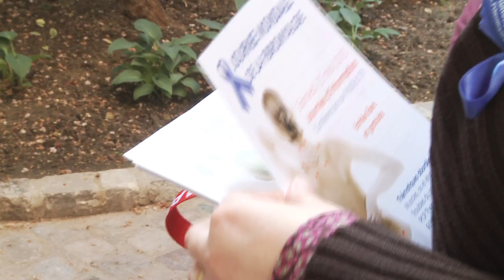Interview Pr. David Khorassani - Journée de la Fibromyalgie 2012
David Khorassani nous présente la technique de PCP thérapie pour soulager les douleurs chroniques tendineuses et musculaires.